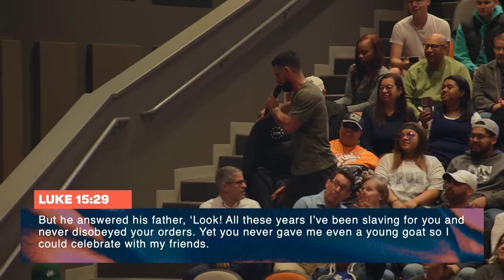Make Peace With Your Strength | Pastor Steven Furtick | Elevation Church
God’s preparing me for a great purpose.

In “Make Peace With Your Strength,” Pastor Steven Furtick explains that the strength we have now will become the strength needed for what’s next.

Don't stop here! Join us on @elevationplus as we dive deeper into the sermon.

Chapters:
0:00 - Elevation Nights Is Almost Here!!
0:52 - Let's Get Gideon Out Of The Winepress
3:32 - Make Peace With Your Strength
4:42 - God Is Preparing You For A Great Purpose
9:24 - Everything Is Preparation!
13:05 - That Doesn't Make You Insignificant
15:32 - Something To Do, Build, & Be
17:39 - Stuck In Survivor Mode
22:20 - This Passage Reminds Me Of Pickleball
25:21 - WHY?!
27:55 - We've Got To Go!
33:52 - When You Don't Feel Strong
38:14 - Have You Been Shrinking Yourself Down?
41:33 - I See You Shrinking
44:43 - You Might Be
47:59 - I'm Going In The Strength I Have
50:58 - Success Rate of Unsown Seeds
53:35 - God, Can I Have A Sign?
56:03 - God Is Getting Me Ready For This
59:57 - Are You Refusing To Go In?
1:03:41 - All That I Have Is Yours

Scripture References:
Judges 6, verses 11-19